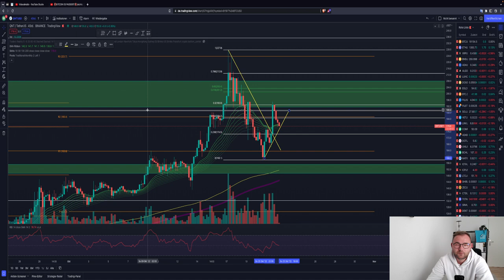🚨BITCOIN MIT BEWEGUNG! (LONG)🚨WICHTIGES QUANT (QNT) SIGNAL?! ETH XRP Chartanalyse News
Timesteps:
00:00 Abo, Kommentar & Like nicht vergessen
00:30 Bitcoin
04:30 Ethereum
05:50 Ripple
08:00 Quant (QNT)

LUST AUF DIE AKTUELLSTEN NEWS?